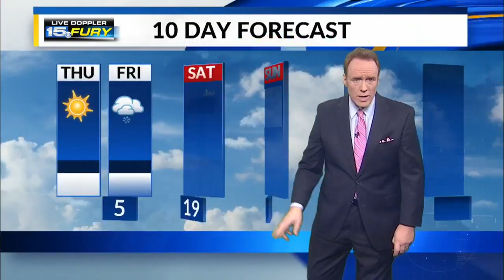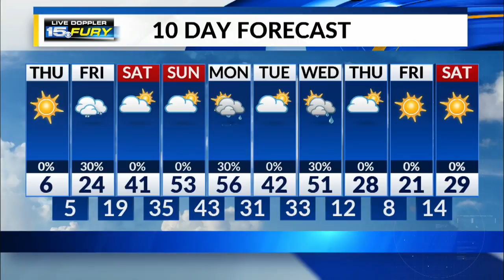Thursday Morning Forecast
Another subzero morning with chills down to -35